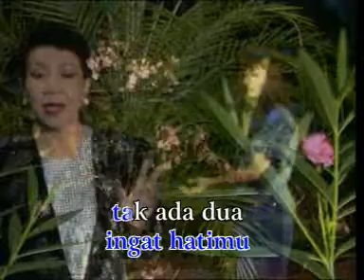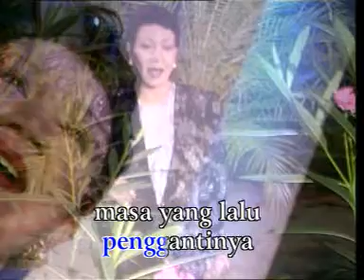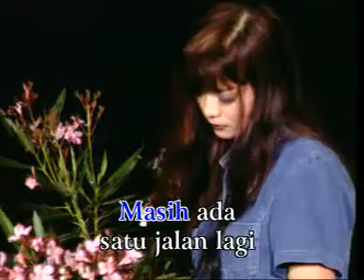ADA SATU JALAN LAGI SILVY PATTIE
Sama seperti lagu "Perasaan Yang Ditinggalkan" - TITIEK SANDHORA, unggahan  'ADA SATU JALAN LAGI" yang dibawakan SILVY PATTIE ini juga nemu dari koleksi yang saya miliki.